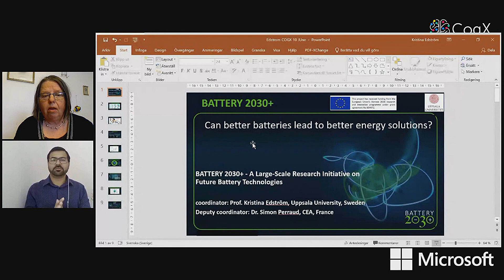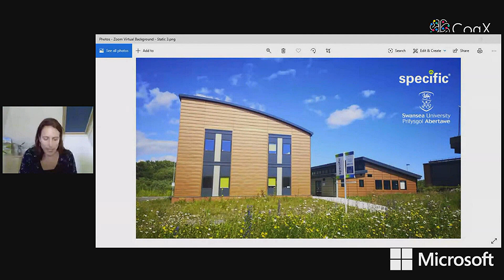Can better batteries lead to better energy solutions | CogX 2020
Can better batteries lead to better energy solutions

Jenny Baker - Electrochemical Storage Lead, SPECIFIC - Swansea University
Kristina Edström - Professor of Inorganic Chemistry - Uppsala University
Jenny Chase - Manager, Solar Insight Team - Bloomberg New Energy Finance
Prateek Dongare - Team Manager - Nature Research

Bringing the world’s most interesting research papers to life. Examining the wider implications, we feature top research published across domains and verticals with exciting interviews with the authors themselves, alongside a curated Q&A session.